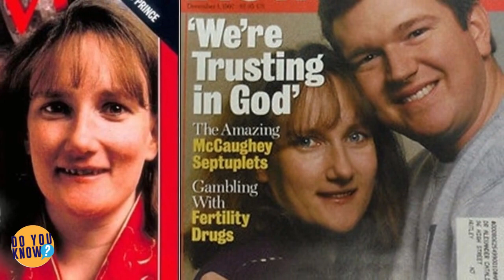Here’s What The World’s First Surviving Septuplets Look Like Today